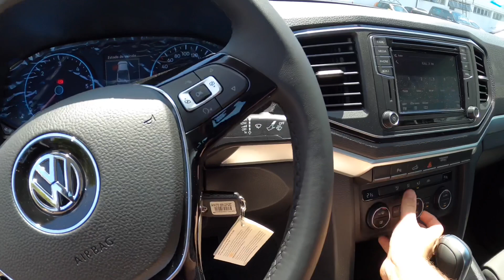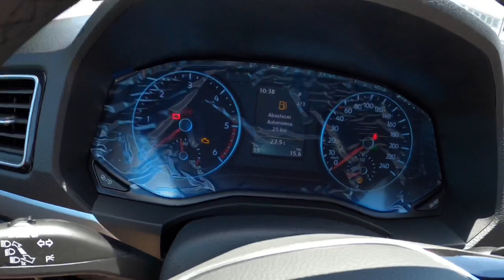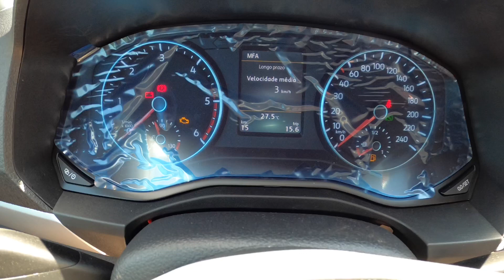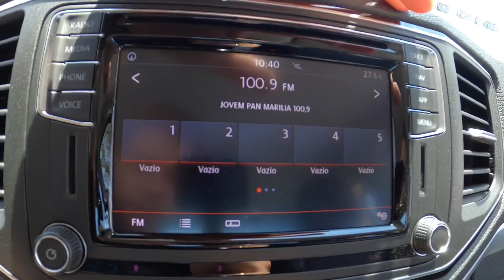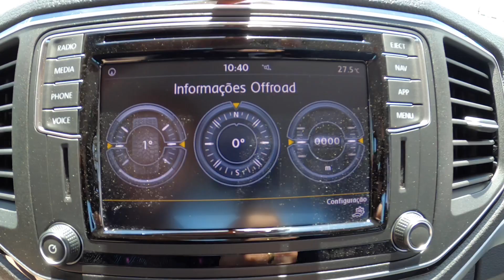VOLKSWAGEN AMAROK HIGHLINE V6 TURBO DIESEL 2021 VALE A PENA?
Avaliamos a Amarok Highline V6 2021 com todos os opcionais e conto para vocês se vale a pena ir de Amarok Highline em 2021 ou se vale a pena pular para a Amarok V6 Extreme com pacote Black Style!

Agradecimentos VW Comasa de Marília
Se for comprar um carro com o pessoal da Comasa, diga que veio pelo canal que você ainda leva brindes :)